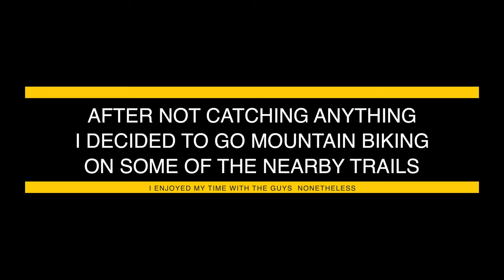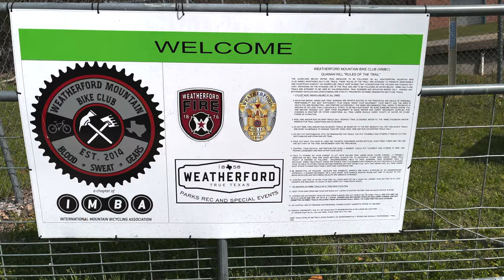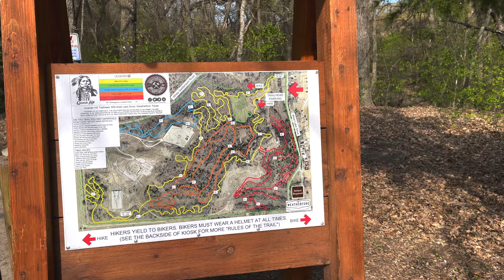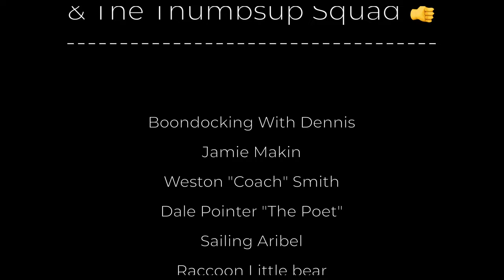What's The Difference Between Fishing & Catching Fish?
Hi Everyone, thanks for tuning into this new video. A group of guys and I decided to go fishing today. Check out today's video to see how successful we were in catching fish. Also, there may be some EBiking in this video hope you enjoy!

0:00 Intro
1:56 The Drive Begins
4:10 Was Walmart Open?
7:12 He Caught One!
8:48 Floating Trails
11:34 Quanah Hill
14:49 Ride's Over

My 2021 Gear Setup
Ebike
Espin Sport
Camping:
Gazelle GT400GR Instant Pop Up Tent
Clam | Escape Screen Tent
Bluetti AC200P 2000 Watt Portable Powerstation
Bluetti 120 Watt Portable Solar Panels
Mr. Heater Fle
Coleman Gas Camping Stove
Alpicool T50 Camping Fridge
Yaber 12v Battery Backup / Car Jumpstarter
My Camera Hardware:
Action Camera: GoPro Hero 9
Primary Camera: Panasonic Lumix G9
Drone: DJI Mavic Mini 2
Wireless Mic - Saramonic Blink 500
Secondary Camera: iPhone 12 Pro Max

Computer, Software, & Web:
Video: Final Cut Pro, Snagit
Audio: Farrago, Loopback & Audio Hijack